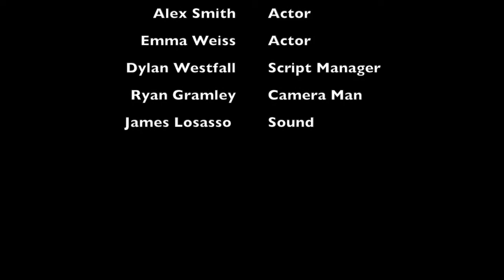Don't I Know you- Alex Smith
This video is about Dont I Know you